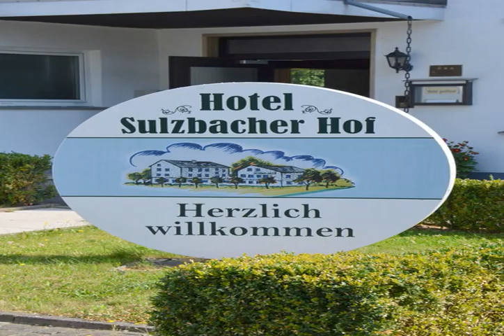Landhotel Sulzbacher Hof - Sulzbach Taunus - Germany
Landhotel Sulzbacher Hof hotel city: Sulzbach Taunus - Country: Germany

Address: Mühlstr.11; zip code: 65843

Situated in the town of Sulzbach, Landhotel Sulzbacher Hof offers comfortable rooms with free WiFi access throughout. It is a 15-minute drive to Frankfurt Airport, conference grounds, and city centre.

 -- Établi dans la ville de Sulzbach, le Landhotel Sulzbacher Hof propose des hébergements confortables accompagnés d'une connexion Wi-Fi gratuite accessible dans l'ensemble de ses locaux.

 -- El Landhotel Sulzbacher Hof está situado en el municipio de Sulzbach y ofrece habitaciones confortables y conexión Wi-Fi gratuita en todas las instalaciones.

 -- In Sulzbach bietet Ihnen das Landhotel Sulzbacher Hof komfortable Zimmer und kostenfreies WLAN in allen Bereichen. Sie wohnen 15 Fahrminuten vom Flughafen Frankfurt, den Konferenzzentren und dem Stadtzentrum entfernt.

 -- Landhotel Sulzbacher Hof ligt in het centrum van Sulzbach en biedt comfortabele kamers en gratis WiFi in het hele hotel. Het bevindt zich op 15 minuten rijden van de luchthaven, het conferentiecentrum en het stadscentrum van Frankfurt.

 -- Situato nella città di Sulzbach, a 15 minuti d'auto dall'aeroporto di Francoforte, da centri per conferenze e dal centro città, il Landhotel Sulzbacher Hof offre camere confortevoli con connessione Wi-Fi in tutte le aree.

 -- Landhotel Sulzbacher Hofはズルツバッハの町に位置し、快適な客室（全域での無料Wi-Fi回線付）を提供しています。フランクフルト空港、会議場、市内中心部まで車で15分です。  明るい全客室には衛星テレビ、専用バスルーム（ヘアドライヤー付）が備わっています。小さなテラス付きの客室、またはタウヌス山脈の景色を望む客室もあります。  自転車や徒歩でヘッセの田園地帯を探索するのに理想的なロケーションで、近くに遊歩道もあります。 ...

 -- Landhotel Sulzbacher Hof酒店坐落在祖尔茨巴赫镇（Sulzbach），设有带免费无线网络连接的舒适客房，距离法兰克福机场（Frankfurt Airport）、会议场所和市中心有15分钟车程。  Landhotel Sulzbacher Hof酒店明亮的客房中都均配有卫星电视和带吹风机的连接浴室。部分客房还设有小阳台或享有陶努斯山脉（Taunus Mountains）美景。  酒店的地理位置优越，是骑车或步行探索黑森州（Hesse）乡间的理想出发点。酒店附近还设有步行小径。...

 -- Landhotel Sulzbacher Hof usytuowany jest w mieście Sulzbach i oferuje komfortowe pokoje oraz bezpłatne WiFi w całym budynku. Obiekt dzieli 15 minut jazdy od lotniska we Frankfurcie, centrum konferencyjnego oraz centrum miasta.

 -- Отель Landhotel Sulzbacher Hof находится в поселке Зульцбах и располагает комфортабельными номерами с бесплатным WiFi. В 15 минутах езды от отеля размещаются аэропорт Франкфурта, конференц-центр и центр города.

 -- يقع فندق Landhotel Sulzbacher Hof في مدينة زولتسباخ، ويحتوي على غرف مريحة مع خدمة الواي فاي المجانية في جميع الأنحاء، ويبعُد مسافة 15 دقيقة بالسيارة عن مطار فرانكفورت ومركز المؤتمرات ووسط المدينة.